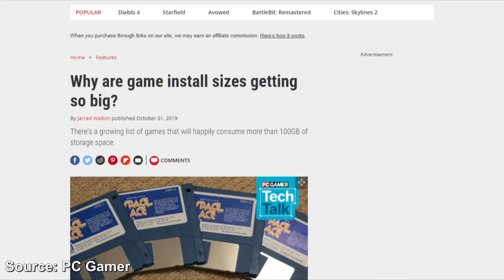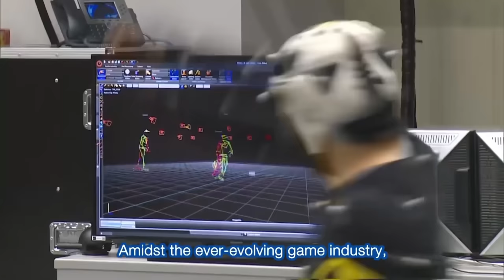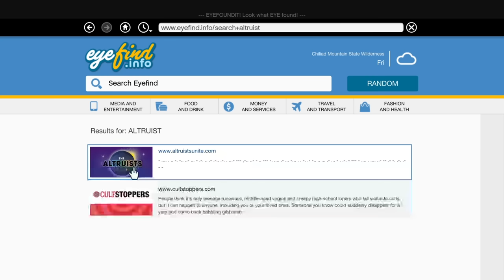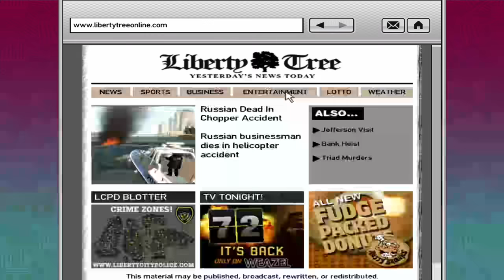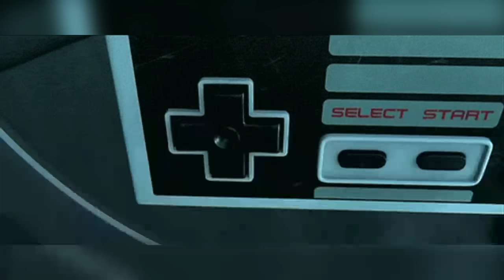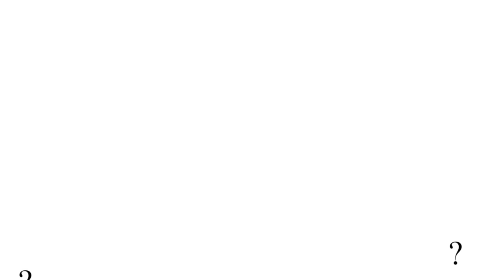10 Things Video Games Shouldn't Have Abandoned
Some special video games do really special things and we’d like to see them continue to do so.

0:00 Intro
0:18 Number 10
2:56 Number 9
4:32 Number 8
5:40 Number 7
7:06 Number 6
8:32 Number 5
10:45 Number 4
12:46 Number 3
14:06 Number 2
16:02 Number 1